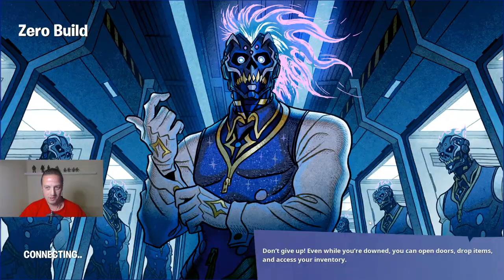Abakaz:Syrmarkot:Joodidoo:Big Trio Duel Day# 4:My Fortnite Challenge o Free Skin